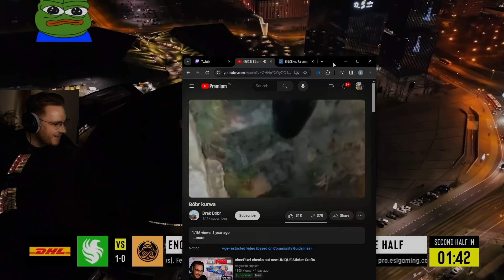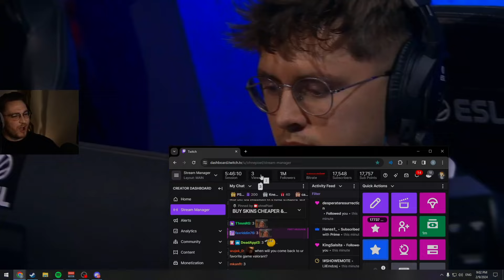OHNEPIXEL OGLĄDA ENCE VS FALCONS - Overpass II połowa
Jeżeli się spodobało daj ŁAPKĘ w górę!!!👍